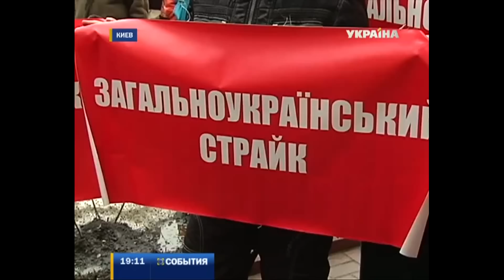Украинцы устроили забастовку на час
Час без работы. В западных областях и столице сегодня устроили предупредительную забастовку, которую организаторы анонсировали как общенациональную. Впрочем, восточный регион призыв оппозиции проигнорировал. Смотрите, как это было.